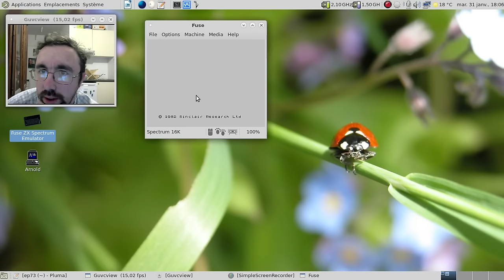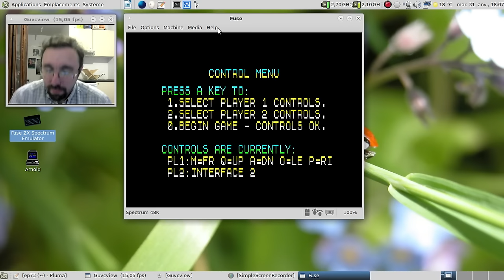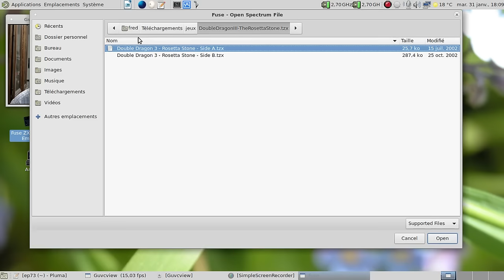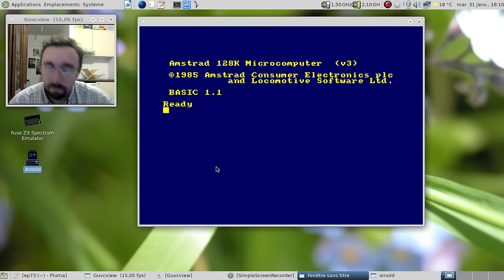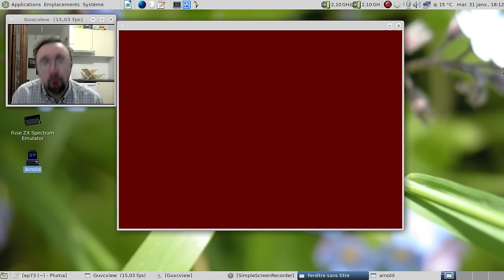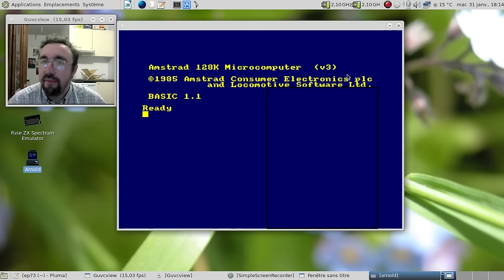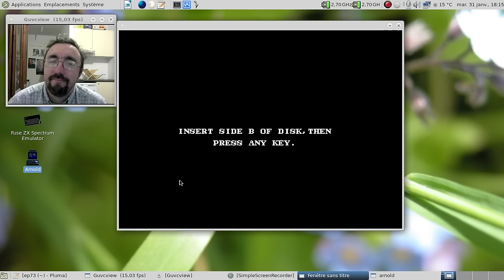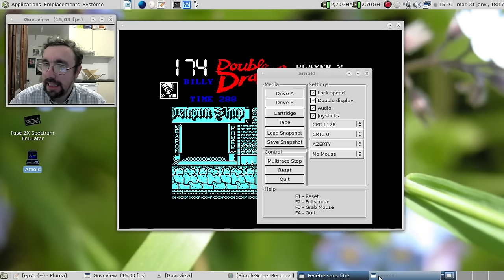Les ports du ZX Spectrum vers l'amstrad CPC... Quel bonheur :(